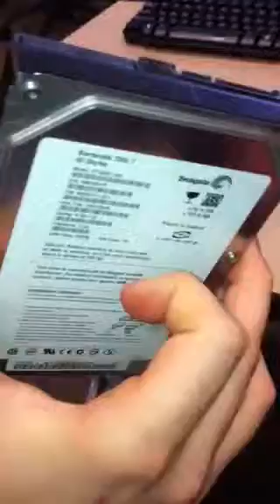What to Know About Computer Parts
Things to know about computer parts before purchasing.